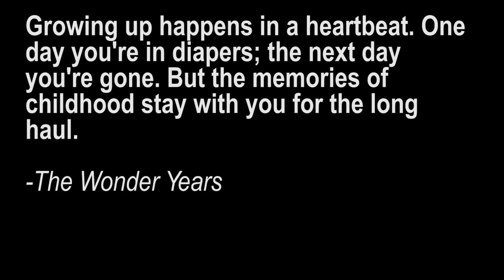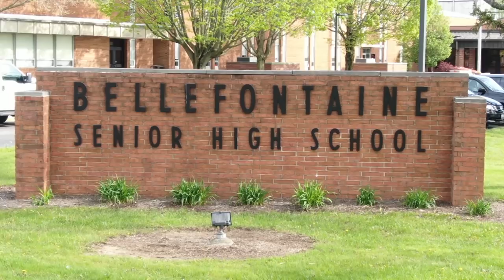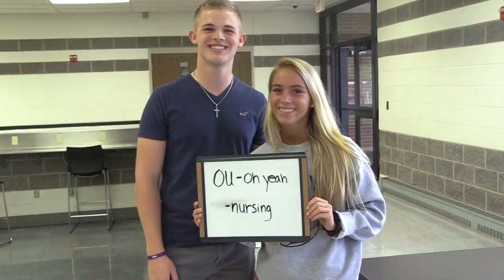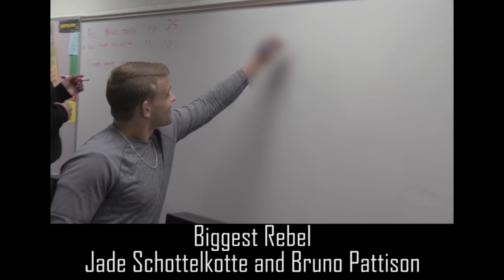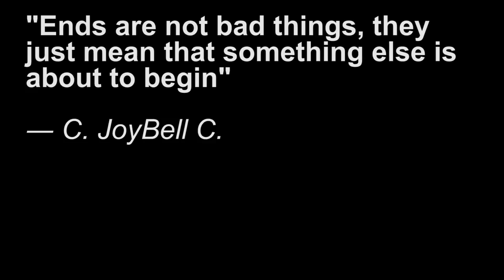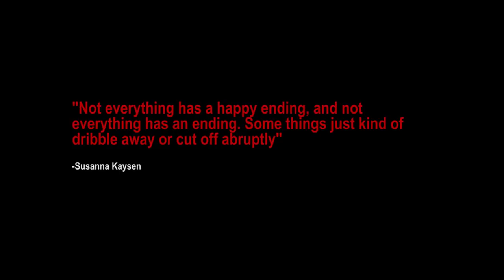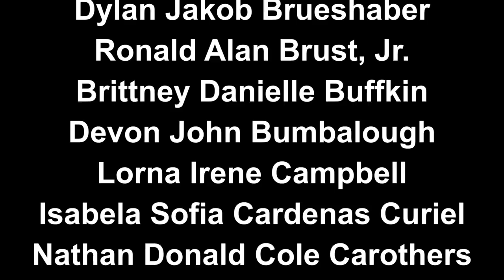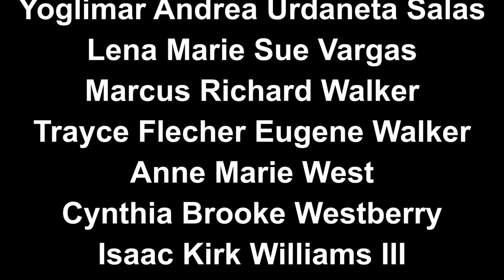Bellefontaine High School Class of 2019 Senior Video